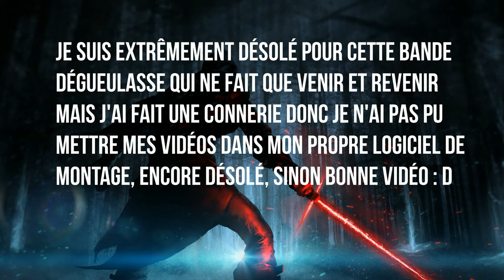LA VÉRITÉ SUR MOI !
Hello, c'est WARRIOX, cette chaîne est destinée aux jeux vidéos comme WATCH DOGS, GTA, STAR WARS BATTLEFRONT, FAR CRY et bien d'autres ! (Action, Aventure, Horreur). Mais cette chaîne est également concernée à des vidéos d'humour (de tout et de rien juste pour le fun).

Je joue actuellement sur PS4 (mon psn: Baroudeur256.) Mais je précise également que je ne pourrais pas jouer avec tout le monde.

Règle pour être modérateur de la chaîne:

-Être actif(ve) sur la chaîne.
-Être réspectueux(se) envers les autres.
-Faire un don (pas obligé on peut bien être modo sans en faire).
-Être abonné(e).
-Faire attention aux messages inappropriés, blessants, messages qui font de la pub sans autorisation, Spam de messages (Inapproprié, blessant exclure du live), (Pub et Spam exclure pendant quelques secondes).
-Être à chaque live (en cas d'absence, veuillez préciser).